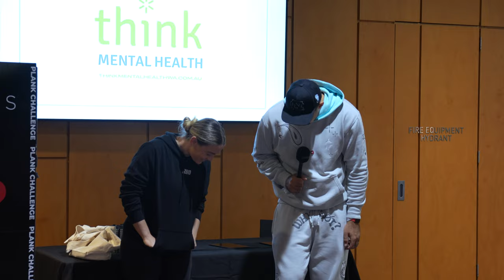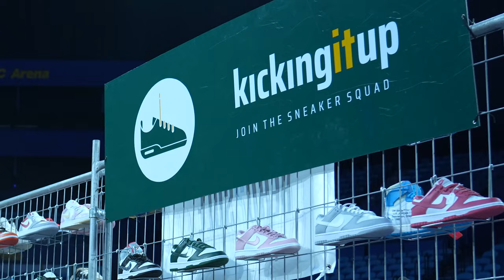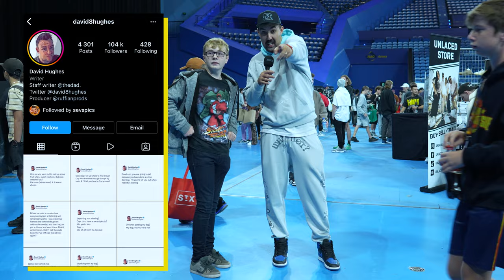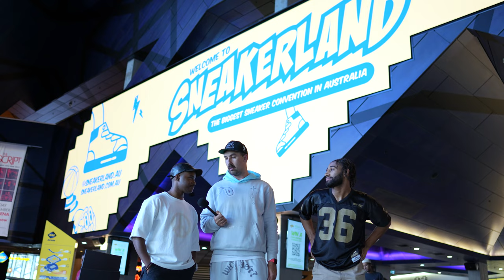These Shoes Costs HOW MUCH?! ft. SNEAKERLAND | Seva's point of view Ep. 3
Insane event, insane people, insane VLOG! Check it out! Good, thanks.

Need consultation on your brand's TikTok account or help you shape your social profile’s creative direction?